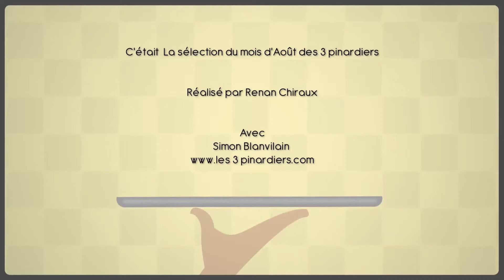La sélection du mois d'août des 3 Pinardiers - L'Oeil Gourmand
Les 3 Pinardiers, c'est le service bordelais incontournable pour tous les amateurs de vins … Ils vous livrent du vin et/ou du champagne en moins de 30 min, de 10h à 22h, du mardi au dimanche ! Fini les apéros surprises avec les fonds de bouteilles de la veille, adieu les courses effrénées pour trouver une bonne bouteille à offrir à la dernière minute. En plus les vins et les champagnes sont sélectionnés, les prix affichés sont plus que sympas et ils proposent même quelques tapas histoire de sublimer toutes leurs bonnes bouteilles … un service in-con-tour-nable ;)

et cliquez-ici pour commander leurs meilleurs bouteilles accompagnées des produits locaux les plus confidentiels

BORDEAUX REPLAY propose de découvrir La Belle Endormie en images … Les meilleures adresses pour sortir, faire les boutiques, se divertir ou encore en découvrir toutes les gourmandises, les quartiers, les balades, son histoire, sa culture et surtout ceux qui la font rayonner.